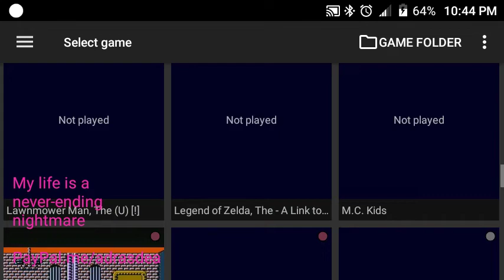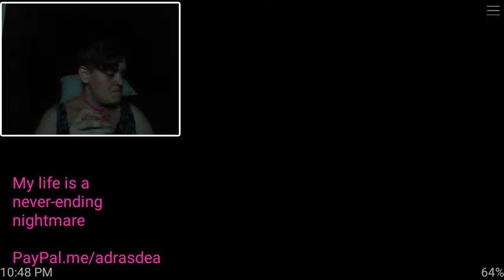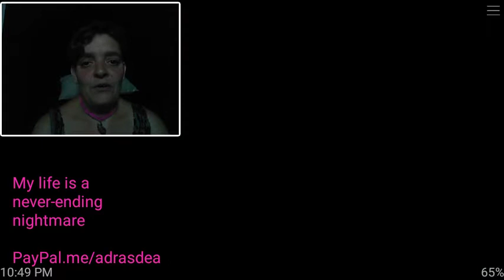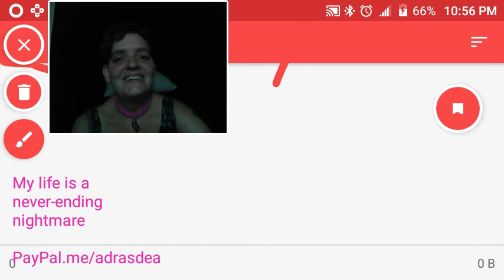I got killed in Laplace's demon